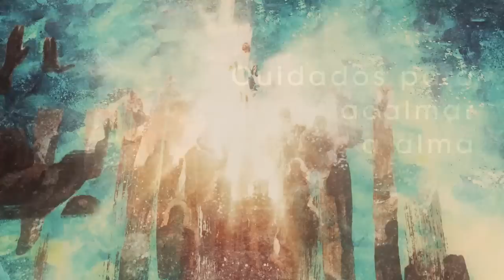Homilia Diária - Quinta-Feira Santos Timóteo e Tito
Discípulos e colaboradores do apóstolo Paulo os santos Timótio e Tito cumpriram a ordem de Jesus de irradiar a paz e anunciar o Reino de Deus.